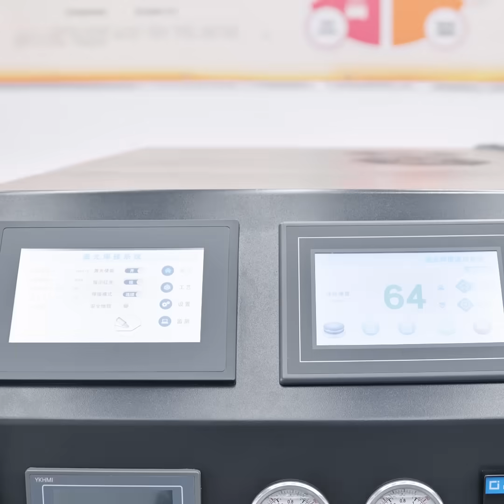Five-in-one laser welding/marking/rust removal machine